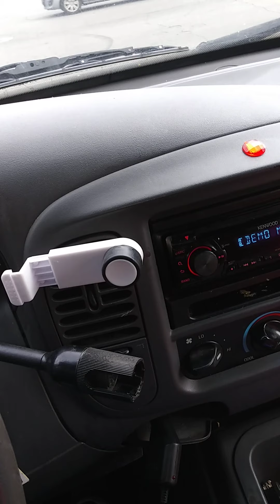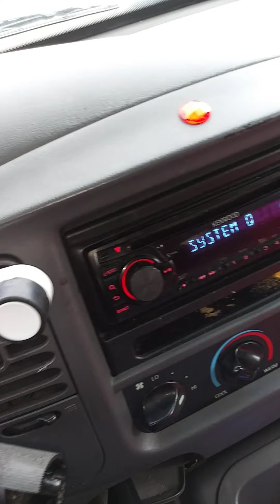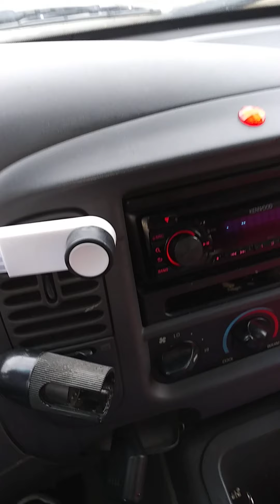Just checking in